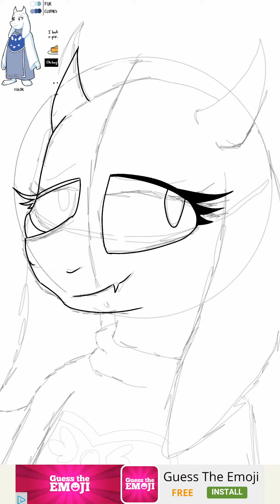Toriel speedpaint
Just a quick speedpaint of Toriel from Undertale.